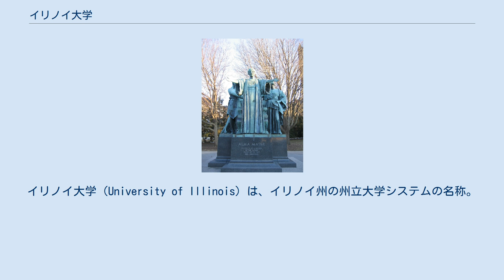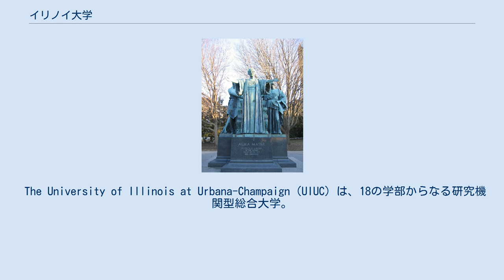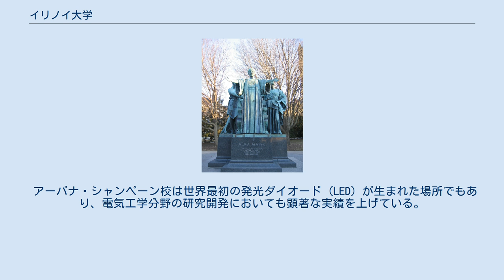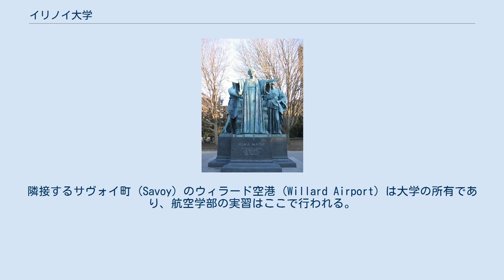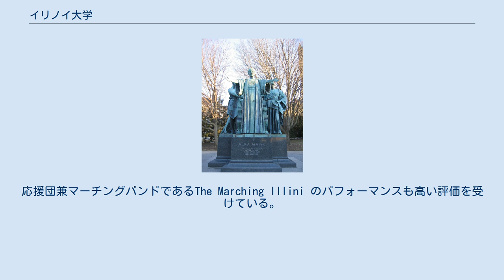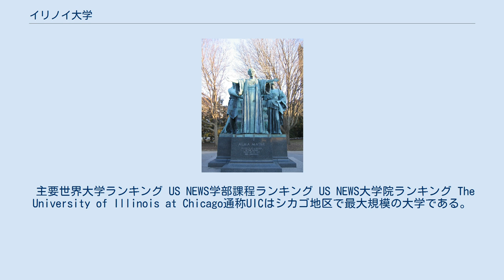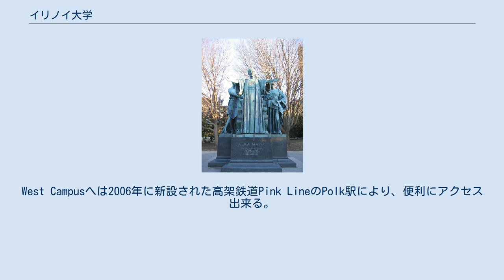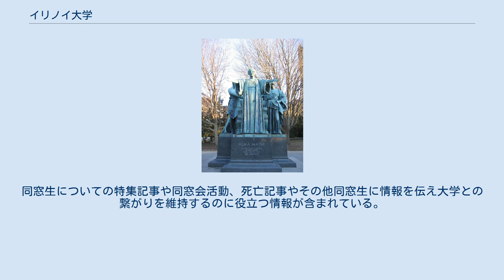イリノイ大学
イリノイ大学（University of Illinois）は、イリノイ州の州立大学システムの名称。
本部はアーバナ市とシャンペーン市にまたがるアーバナ・シャンペーン校（1867年創立、略称UIUC）である。
このほか、シカゴ市と州都スプリングフィールドにもキャンパスを有する。
本部であるアーバナ・シャンペーン校は、研究機関型総合大学としてイリノイ大学システムの旗艦校(Flagship)となっており、英国Times誌が毎年発表する世界大学ランキングで31位に位置する難関(2011年）。
いわゆるパブリック・アイビーと称される名門公立大学の一つで、特に工学・自然科学分野における研究実績は国際的にも評価が高い。
これまでに送り出したノーベル賞受賞者の数は11名(2014年現在）。
アメリカ大学協会会員。
 The University of Illinois at Urbana-Champaign（UIUC）は、18の学部からなる研究機関型総合大学。
イリノイ大学システムの3つのキャンパス中、最大の規模と最高の学術レベルを誇る。
米国屈指の評価を得る学部・専攻を有し、アメリカ合衆国中西部を代表する大学の一つ。
創立は1867年。
名前が示すように、キャンパスはアーバナ市とシャンペーン市にまたがって広がる。
 学内には著名な米国立スーパーコンピュータ応用研究所 (NCSA) があるが、ここはマーク・アンドリーセンが、画像レンダリングの可能なHTMLブラウザとしては世界初であるMosaicを、他のメンバーとともに作り上げた機関である。
（マーク・アンドリーセンは、後にネットスケープコミュニケーションズを設立。）NCSAは1987年、ネットワークを通じて仮想的に端末に接続し、計算機資源を遠隔地から利用できるようにするプログラムであるNCSA telnetを開発した。
ちなみに、映画「2001年宇宙の旅」中に登場する宇宙船に搭載された人工知能コンピュータHAL 9000を開発したHAL研究所は、アーバナ市にあるという設定である。
 アーバナ・シャンペーン校は世界最初の発光ダイオード (LED) が生まれた場所でもあり、電気工学分野の研究開発においても顕著な実績を上げている。
 また、同校工学部は、ペイパルの共同創立者であるマックス・レヴチン、ルーク・ノセクや、ユーチューブの共同創立者であるスティーブ・チェン、ジョード・カリムなど、近年注目される起業家を生んでいる。
 上述の工学、電気および計算機工学、計算機科学などの他にも、特に物理科学、図書館情報学、広告研究、心理学、教育心理学、農学、会計学等において高い水準を誇る。
 アルマ・マータ像, Illini Union近く キャンパスの主要部はQuad（四辺形）と呼ばれる長方形の広場であり、ここは主に総合・一般教育を行う施設に囲まれている。
Quad南側のフォーリンジャー公会堂を挟んでUndergraduate Library (部学生用図書館)、その南にはビジネス教育系キャンパスがある。
Quad北側にはUnion（学生会館）や1997完成のGrainger Library新図書館があり、その向こうに工学系のキャンパスが広がっている。
南北に長いキャンパスの外周を2両連結バス（LOOP号等）が時計回りに周回しており、大学の学生証 (I-Pass) を見せれば、2都市内のバス (MTD) は無料で乗車可能。
 これら教室ビル群を囲んで学生寮やアパートが林立する。
学生は、原則として最初の2年間を寮で生活する。
彼らのほとんどは北東の角に位置するIllinois Street Residence Hall（通称ISR）と南西の角に位置する6連棟Champaign Residence Halls（通称Six Packs）に入る。
少し離れた場所にある大学病棟の南東には、Pennsylvania Avenue Residence Halls（通称PAR）、Florida Avenue Residence Hallsと呼ばれる寮がある。
 Undergraduate Libraryの隣には、100年単位の遺伝子実験材料である、遺伝子組み換え済みのトウモロコシ畑がある。
隣接するサヴォイ町 (Savoy) のウィラード空港 (Willard Airport) は大学の所有であり、航空学部の実習はここで行われる。
本来小型機用に設計された空港であるが、中・短距離向けに燃料を補給したボーイング747型機な...